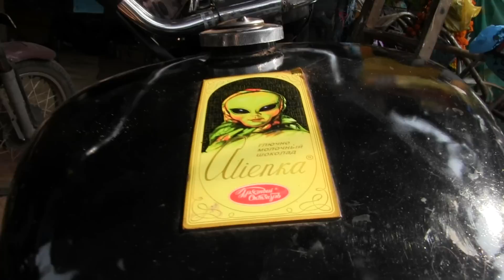Видеодневник нашего отдыха на ГОА, ч.2 из 4 - февраль 2014 г.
Как мы с родственниками отдыхали на ГОА С 1-го по 12-е февраля 2014 г.
Видеодневник, часть 2-я из 4-х. Дни с 4-го по 5-й.